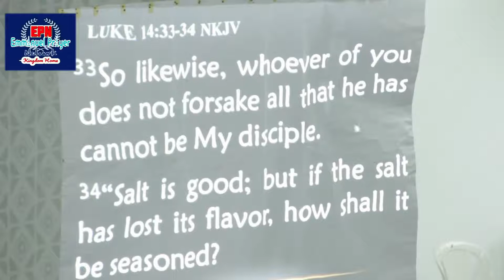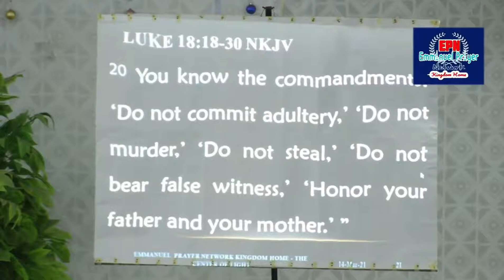TIME FOR ADJUSTMENTS(Video) | Rev Dr Mobit Emmanuel | EPN Buea